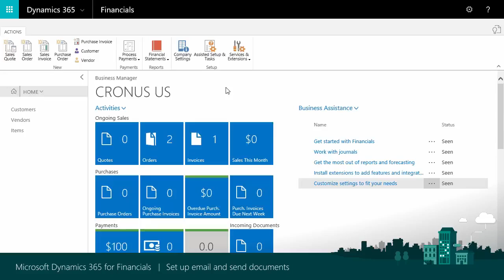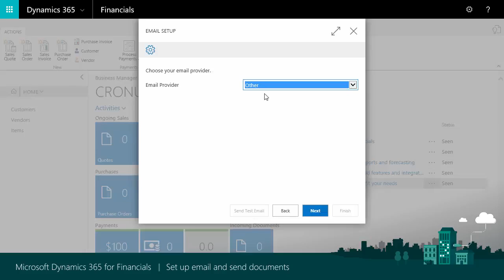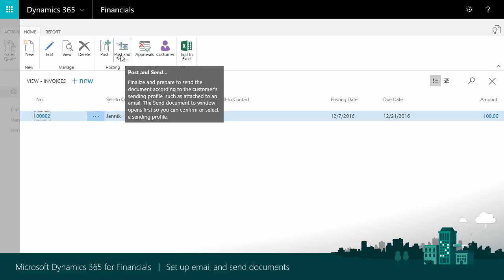Set up email and send documents in Microsoft Dynamics 365 for Financials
Introducing project managers to the creation of jobs in Microsoft Dynamics 365.